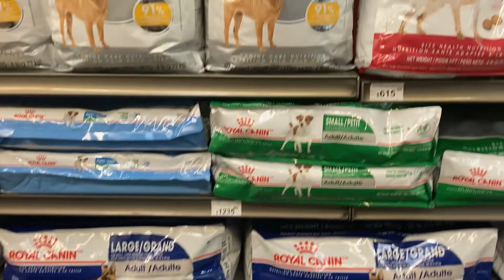Our 5yr old Husky's Birthday Celebration in Mexico. Join us!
This is how we celebrate our pet Rocky's birthday. Made a homemade cake for him.

My name is Deepthi. I'm an Indian living in Queretaro, Mexico. Lots of love from Mexico